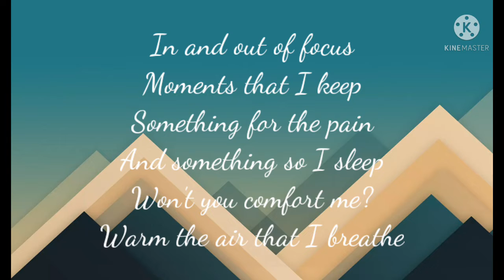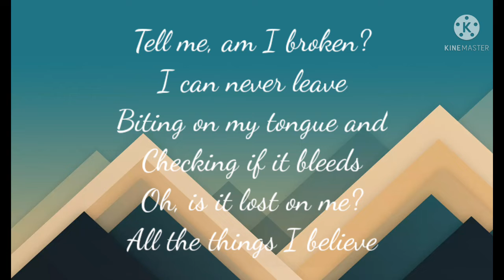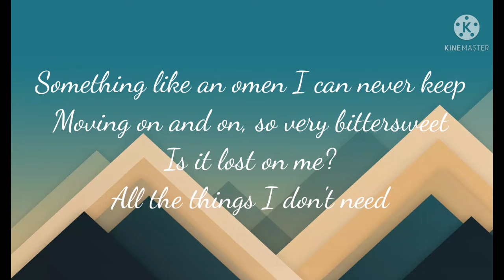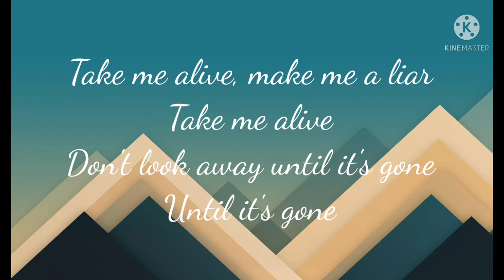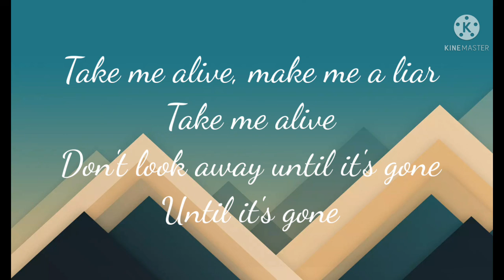Luke Hemmings - Starting Line Lyrics | Lyric video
Luke Hemmings - Starting Line Lyrics

You guys!! This song is too good.

CREDIT
Song: Starting Line
Artist: Luke Hemmings